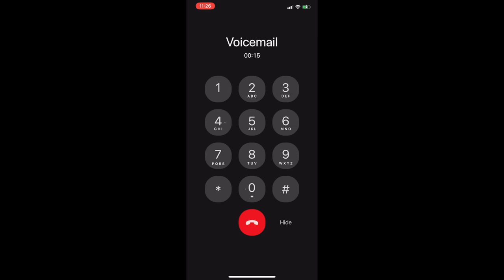Amalgam Review. Marc Kerstein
Amalgam is available from the App Store